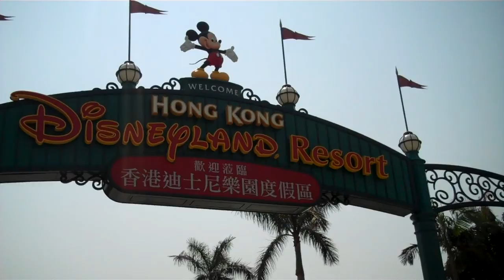Hong Kong Disneyland Day 2 - Video 69